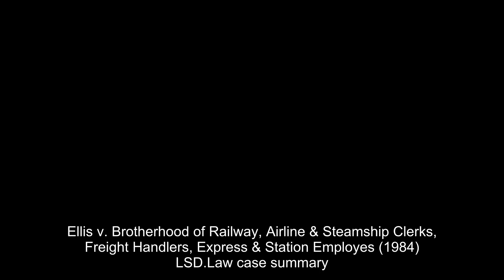Ellis v. Brotherhood of Railway, Airline & Steamship Clerks, Freight Handlers, Express & Station Emp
The case is about whether it is legal to use the dues of clerical employees of Western Airlines for specific union activities beyond negotiating agreements and settling grievances. The union charged the employees for activities they objected to and the issue was taken to court. The District Court ruled in favor of the employees, but the Court of Appeals partially reversed the decision. The Supreme Court ruled that the union cannot charge the employees for activities they object to, but can charge for reporting on activities they do.

The most relevant facts are the section 2, Eleventh of the union shop agreement requiring all members of a bargaining unit to pay their fair share of the costs of the exclusive bargaining agent function. Only union expenditures germane to collective bargaining can be charged to all employees. The existence of acceptable alternatives means that the union cannot commit dissenters' funds to improper uses even temporarily.

Ellis v. Brotherhood of Railway, Airline & Steamship Clerks, Freight Handlers, Express & Station Employes (1984)
466 U.S. 435, 80 L. Ed. 2d 428, 104 S. Ct. 1883, 1984 U.S. LEXIS 70, SCDB 1983-082